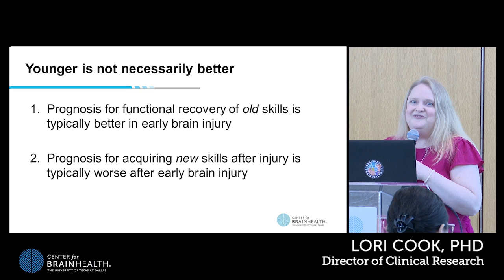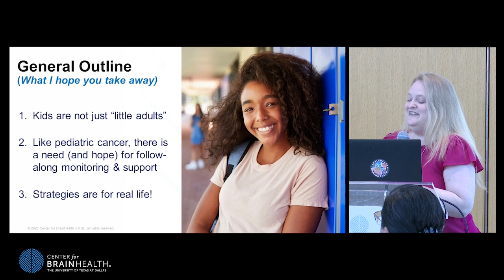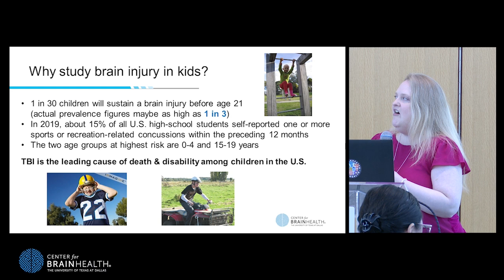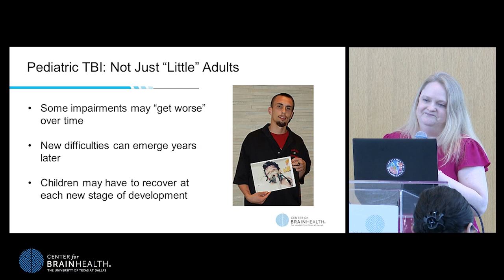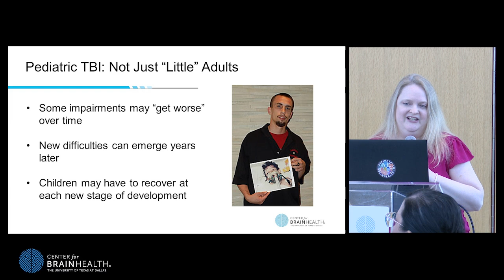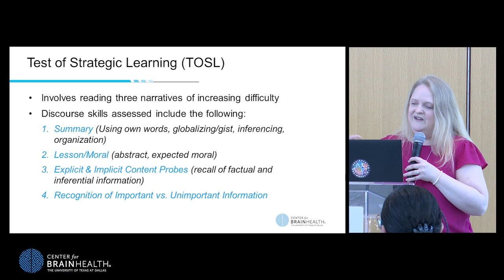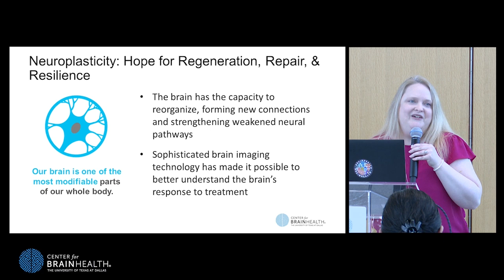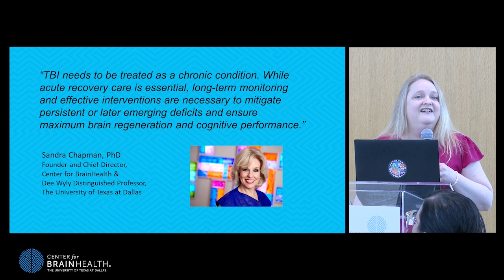Is younger really better when it comes to TBI or traumatic brain injury?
Hear why adolescents and young adults need personalized follow-up monitoring and support even after the initial recovery from brain injury. Instead of viewing children as "little adults," research scientist Lori Cook, PhD, argues we can improve the prognosis for young people recovering from TBI by designing interventions to meet the unique needs of developing minds and implementing research-based strategies designed to exercise neuroplasticity in real life.

Help us celebrate Center for BrainHealth's 25th anniversary and the launch of the Great Brain Gain movement. Join our 7-day text challenge – take simple steps toward better brain health by learning and applying daily brain-healthy tips.

At Center for BrainHealth, we can show you how to transform your mind to work stronger and faster. We have easy-to-use, scientifically proven tools to provide you with a proactive path to improve quality of life through brain health. Our research shows that better brain health helps people thrive within the context of their personal life.

0:00 Why Younger Isn't Necessarily Better
0:50 Top Three Takeaways
1:34 What Is TBI?
2:29 How Does TBI Affect Kids?
3:14 Typical Follow-Up for Pediatric TBI
4:03 Cognition and Gist Reasoning
5:26 Test of Strategic Learning (TOSL)
6:20 A Top-Down Approach to Challenges
7:31 Take-Home Messages